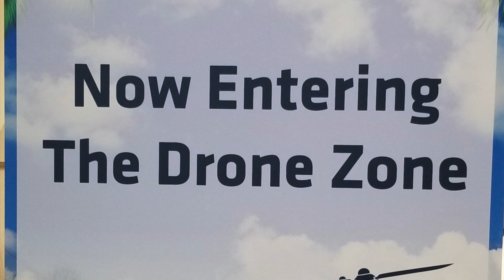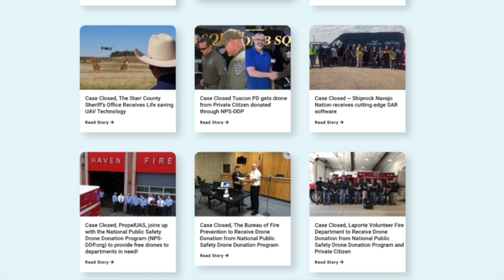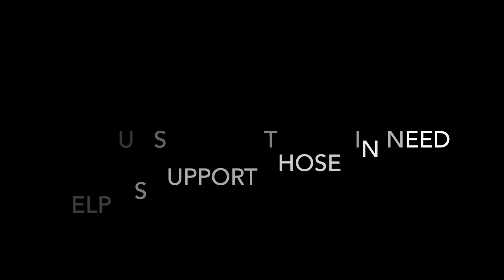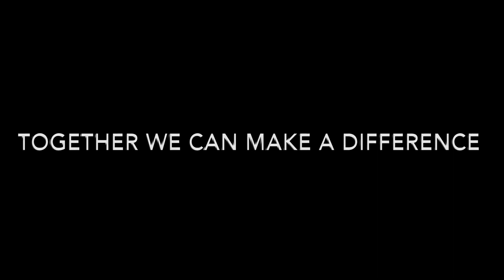Drones Guard Texas Parks! Watch Now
No single organization can possibly help everyone, but everyone can help someone.

Recently, at the APSCON Event in Orlando hosted by APSA, our foundation had the distinct privilege of interviewing Matthew Bridgefarmer along with several industry professionals in public safety. We discussed topics such as drone programs and their integration into aerospace operations, alongside manned aircraft during the same mission. Additionally, we explored the use of technology to enhance and provide training for public safety. We gained valuable insights into the rigorous training required to ensure aerospace safety and proper management of operations to prevent any possible accidents. We urge you to watch this informative content and share it with others in the public safety community.

If your agency or company is in the market for a new drone, look no further. Our foundation is dedicated to supporting underfunded public safety initiatives, and we go the extra mile to assist you. We guarantee to match or beat any valid drone quote you find elsewhere, and when you make a purchase through us, up to 10% of the proceeds directly contribute to our mission. Together, let's make a difference and ensure the well-being of our communities. Join us today